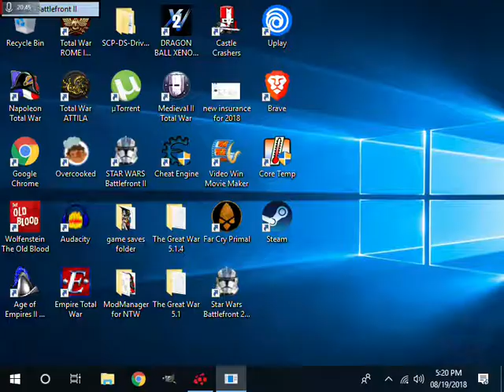Star Wars BattleFront 2 :Republic Sovereignty Ep 2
This is the second episode of  a lets play of Star Wars Battlefront 2 Galactic conquest for the Republic Sovereignty campaign.